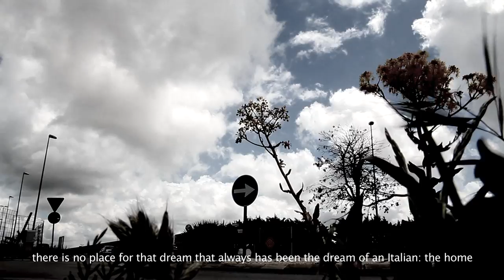atti e scene in luogo pubblico (2014_estratto documentario)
"Attraverso immagini, suoni e parole, nasce il racconto della trasformazione di una realtà come Ragusa, il capoluogo di provincia più a sud d'Italia, che ha visto nel tempo smarrire la propria identità e il legame con la sua stessa storia, da quando la popolazione ha cominciato ad abbandonare il centro storico. Un processo ormai invariabile, iniziato decenni fa in nome di una speculazione edilizia che ha interessato tutto il Paese mutando radicalmente i modi di vivere la città."
CINEMAMBIENTE Torino 2015

estratto dal documentario:
ATTI E SCENE IN LUGO PUBBLICO
(Scenes and acts in public space)
anno 2014
durata 25 minuti
di Giuseppe Tumino

REGIA: GIUSEPPE TUMINO
FOTOGRAFIA: GIUSEPPE TUMINO
MONTAGGIO: GIUSEPPE TUMINO
RIPRESE: GIUSEPPE TUMINO
SOGGETTO:JENNY CAMPAGNOLO, VINCENZO LA MONICA, GIUSEPPE TUMINO
SCENEGGIATURA : GIUSEPPE TUMINO e gli allievi del laboratorio audiovisivo- classi IV ALS e BLS
Interviste a:
Giuseppe Criscione, Giuseppe Leone, Antonio La Monica, Claudia Ruggieri, Tiziana Ruggieri,  Domenico Leggio, Francesca Flaccavento, Guido Schembari, Samulel
Coordinatori stage Caritas/ GB Vico
Jenny Campagnolo e Vincenzo La Monica
Celestina Rimoldi e Cettina Lombardo

Docente laboraotorio audiosivo
Giuseppe Tumino

Tutor
Alessandra Tumino

breve sinossi:
la morte del centro storico e lo smarrimento della società attuale nel rapporto con il suo vivere la città.